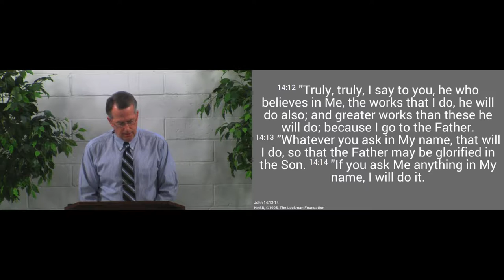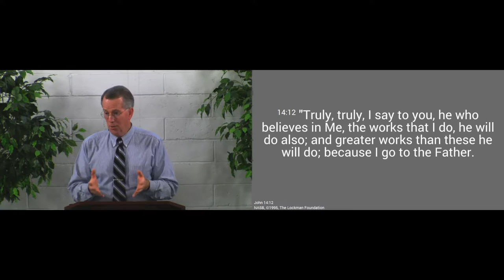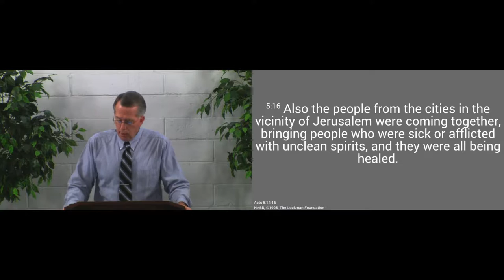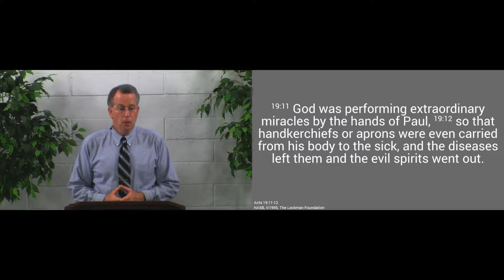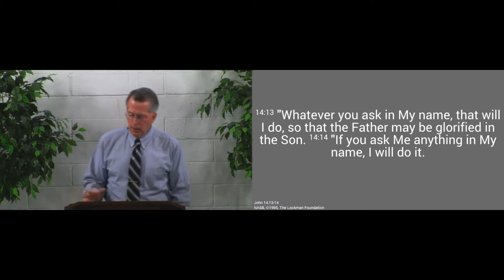160522pm - Whatever You Ask, He Will Do - John 14:12-14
We consider that if our prayers are aligned with His will, Jesus will give us whatever we ask from Him.